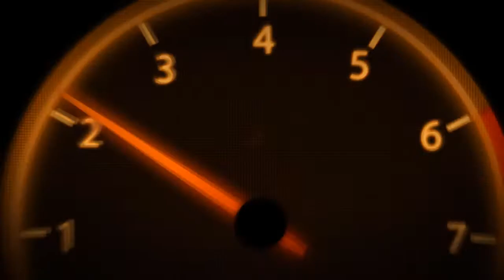Xtrike me Combo 4in1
Combo 4-in-1 Gaming Starter kit -CM-406-